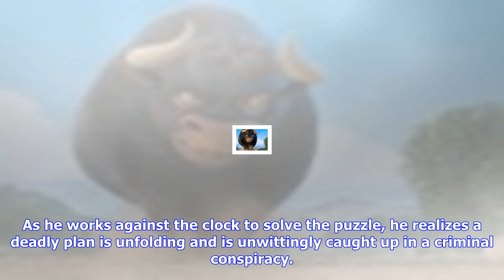Breaking News | New liam neeson action film 'the commuter' gets a full trailer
New liam neeson action film 'the commuter' gets a full trailer

StudioCanal has debuted the very first trailer for the upcoming Liam Neeson action film The Commuter...